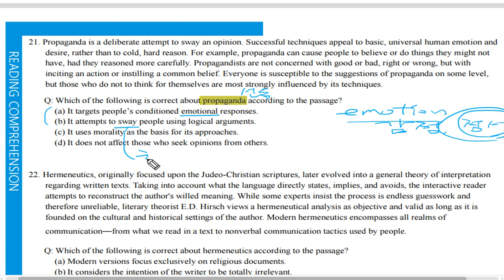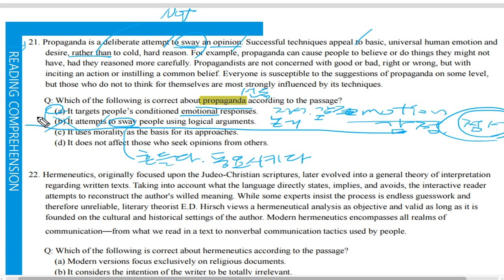텝스 독해 파트 3 Q 21 A 1 Day 03 곽영어